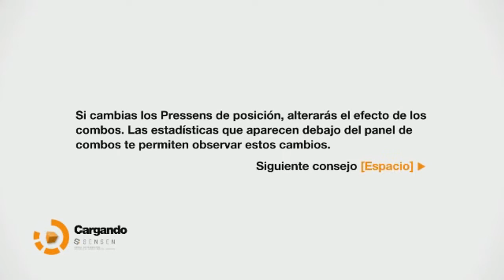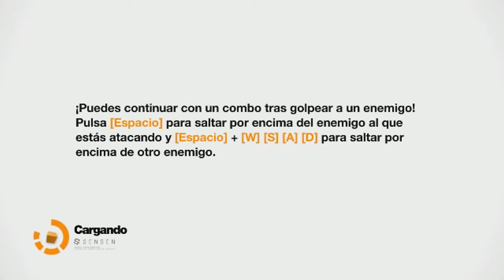Remember me Gameplay Walkthrough Español PC - 2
Segunda parte de la serie.
Nilin consigue salir de las cloacas y se dirige ya hacia el local de Tommy Migraña no sin antes patearle el culo a un par de Leapers.